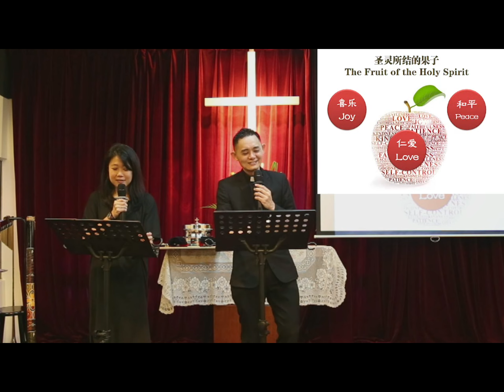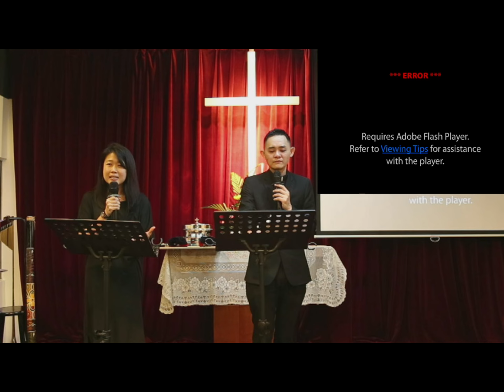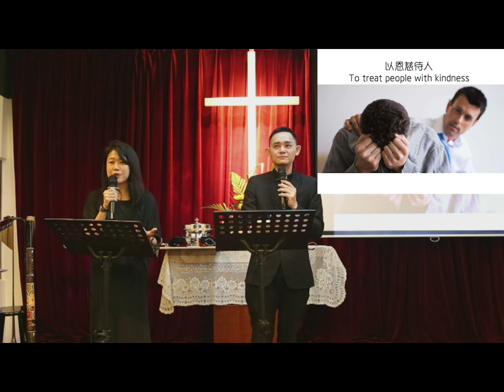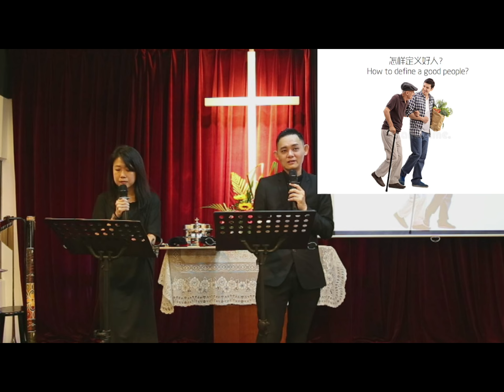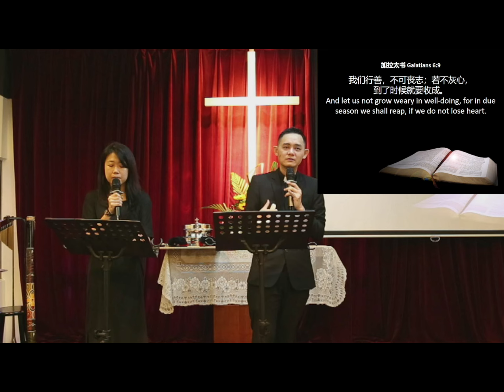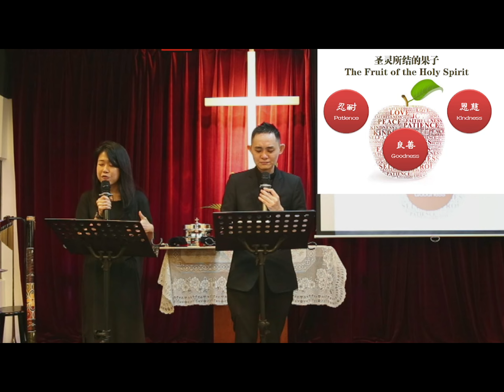HLC 070724 Sermon 讲道